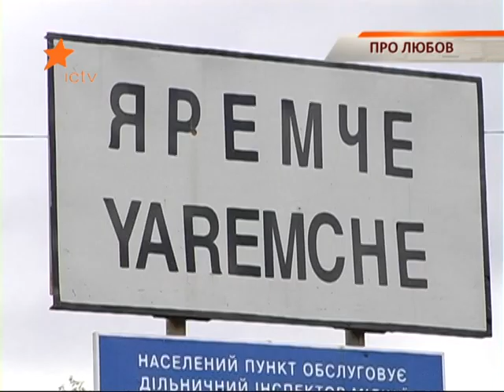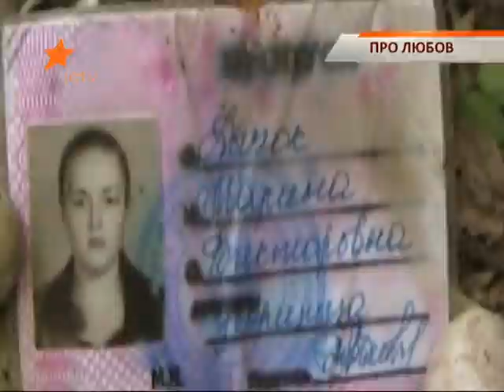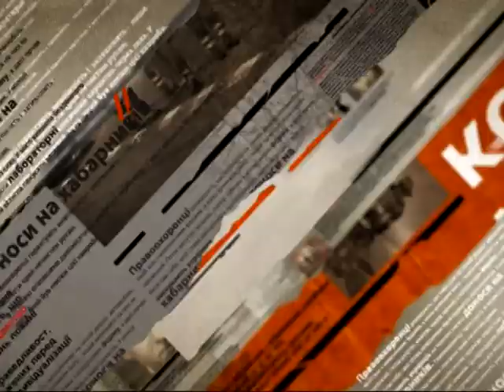"Чрезвычайные новости". Из-за любви девушка стала отшельницей и погибла в лесу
Женщина из Днепропетровска ушла жить в горы, не пережив неразделенной любви. Недавно дети нашли в палатке скелетированные ее останки. Подробности узнайте из сюжета.